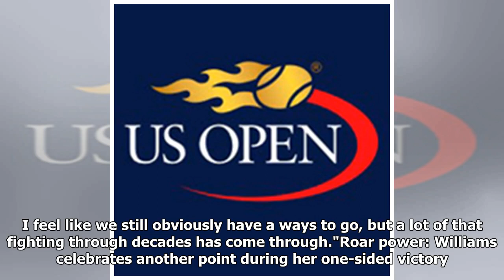Serena powers to 100th US Open victory in 44-minute demolition job | News 9/4/2019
Star attraction: Williams returns with interest in front of a celebrity-laden audience at Flushing Meadow. Credit. Getty Images"I love what I do. I love coming out here. I am feeling good. Williams had rolled her ankle during her fourth-round match but that was not an issue on Tuesday night on Arthur Ashe Stadium. She grabbed the first five games in about 15 minutes. Then, after dropping one game,...